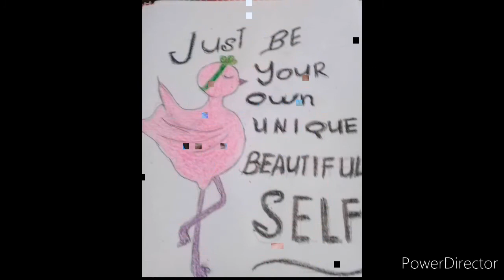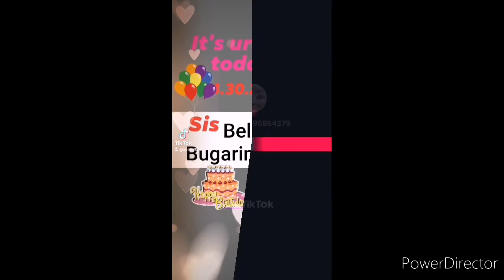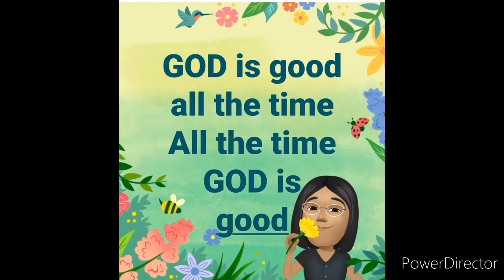Vlog 057 Bday Celebs of Oldies but Goodies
Bday greetings to the April-born Baggak Lady Seniors.

Video Editor
Power Director by
CyberLink Corp